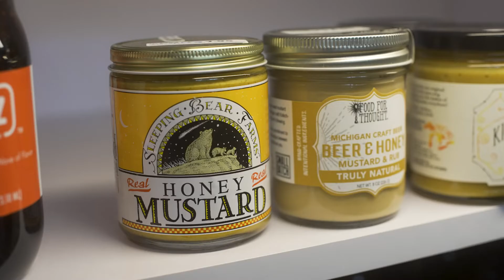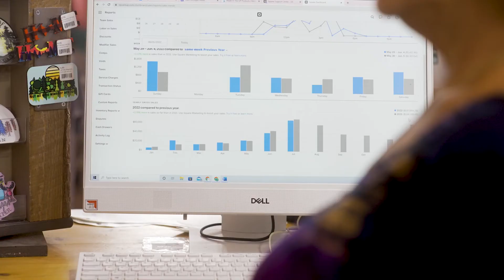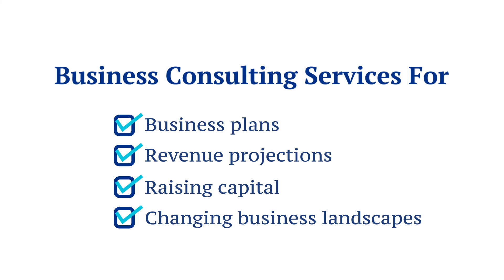MI SBDC Client Story | Michigan Made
Michigan Made is not one, not two, but three stores in Michigan’s Upper Peninsula that Holly Jo Smith opened in Marquette, Houghton and Manistique. It didn’t happen overnight, and it didn’t come without challenges. Holly Jo will be the first to say it was tough to get financing – so difficult, in fact, that she used a credit card to initially open the doors.

“The Michigan Made retail brand is built around people and the contacts that we make,” said Holly Jo. “Every item in my stores is made by or brought to us by human beings and the connections we make. We get new things all the time: art, food, wine, beer – as long as it comes from our sources in Michigan.”